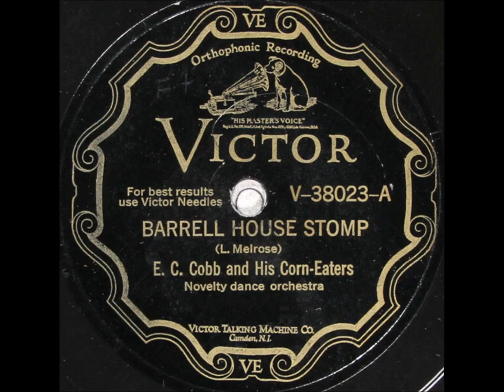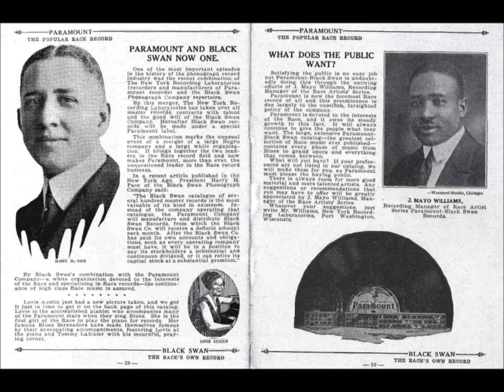Frank Melrose "Pass The Jug" (1929) barrel-house piano stride stomp ragtime jazz (pre-boogie-woogie)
Frank Melrose plays "Pass The Jug"

Wonderful barrel-house stride ragtime!

It is his own composition.

On piano is Melrose (label calls him “Kansas City Frank”).

Tommy Taylor is on drums.

Frank Melrose may have been the first white pianist to come under the spell of Jelly Roll Morton. You can hear Morton's influence in the playing here.

Recorded in Chicago on March 8, 1929.

Originally issued as Brunswick 7062.

Later reissued on Brunswick 80031.

I think he recorded "Pass The Jug" on two different occasions. The other was recorded on February 12, 1929, at the Gennett studio in Richmond, Indiana.

His full name was Franklyn Taft Melrose.

He was born on November 26, 1907, in Sumner, Illinois. His first instrument was violin.

He had several siblings--Lester, Walter, Lee, and three sisters.

Two older brothers were important music publishers. Walter and Lester Melrose, owners of Melrose Brothers Music store in Chicago, helped develop Chicago's jazz and blues scene in the 1920s and into the depression years of the 1930s.

In 1929, older brother Lester recorded Frank performing piano solos. The performances were originally issued with the pseudonym "Broadway Rastus."  Later, some Brunswick discs used the name "Kansas City Frank."  Some fans of these records concluded that they were hearing Jelly Roll Morton himself.

Frank's wife was named Frances.

He was the father of Franklin Jr., Francine, and Ida (born in 1939). Ida's married name is Ida Melrose Shoufler.

Frank died at age 33 on September 1, 1941--it was Labor Day, a few months before America entered the war.  His home was at 4403 Wabash Avenue, Hammond, Indiana, at the time of his death. Hammond is very close to Chicago.

Melrose died violently, cause of death uncertain.  His body was found at the corner of 130th Street and Oglesby in Chicago,

A victim of murder? Was it a street killing, or was his body deposited after, say, he was stabbed in a club?

Car accident?

Pete Daley later wrote that there was something fishy about his friend's death: "Frank had no business at 135th (130th) and Oglesby, where his body was found; it was a lonely place only indirectly on his way home. Although bruised as if a car had run over him, Frank’s face had a long, clean cut below the left ear. His watch was not damaged. Nothing remained in his billfold but his Social Security card."

He is buried in the Mount Hope Cemetery on the Southside of Chicago, Illinois. It is located on South Fairfield Avenue.

Mount Hope Cemetery is near Mount Olivet Cemetery and the village Merrionette Park.

I have not seen a photograph of the tombstone.